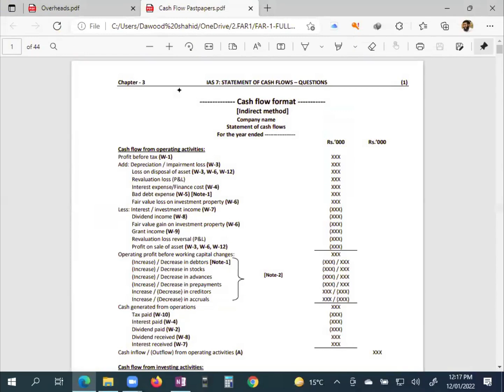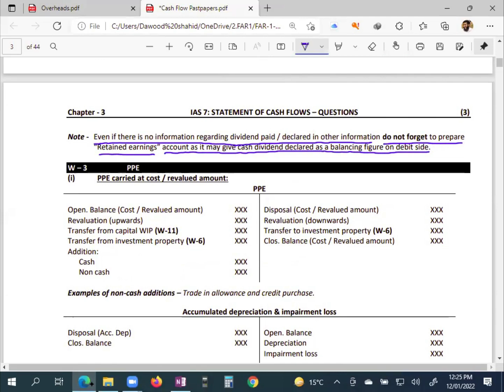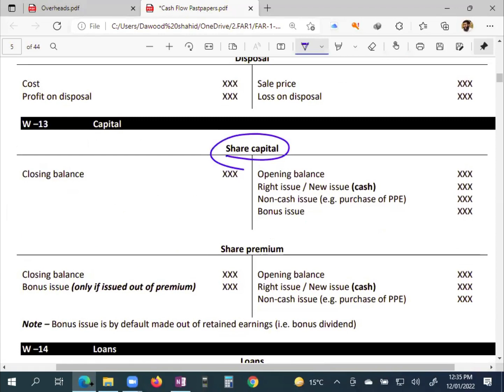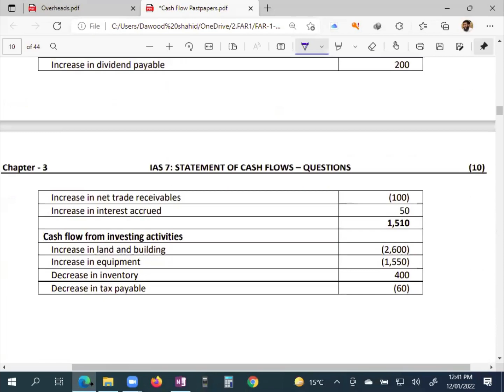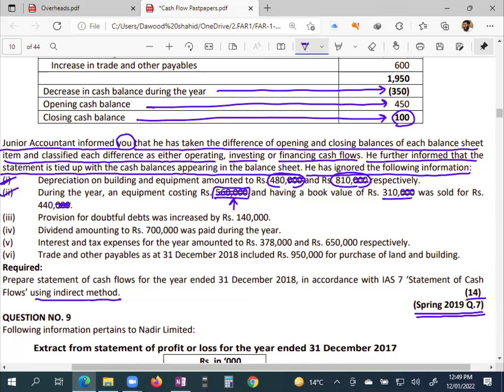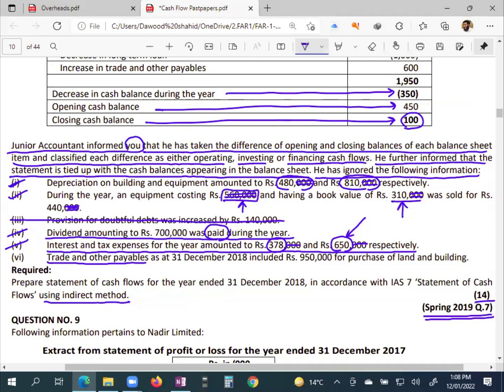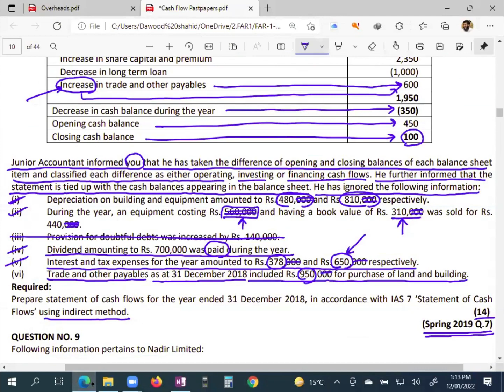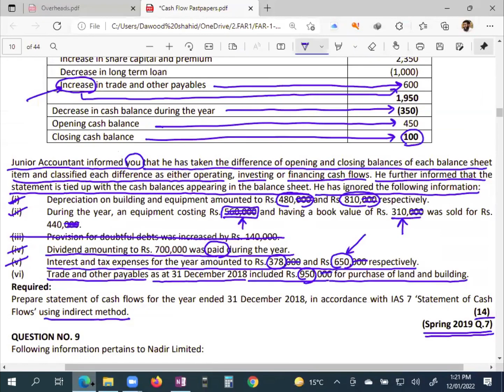FAR -1 (10) ( SATEMENT OF CASH FLOW) SOCF BY SIR DAWOOD SHAHID ( CAF-1) VALID FOR:ICAP PIPFA, ACCA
Accounting is the language of business and is
called this because all organizations set up an
accounting information system to communicate
data to help people make better decisions.